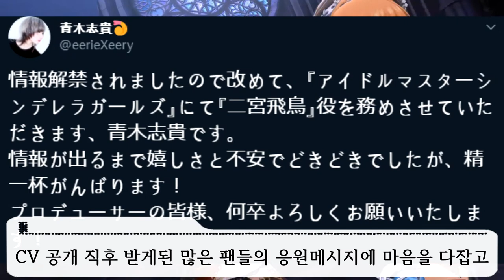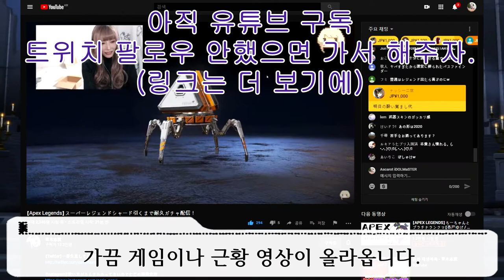14살 사춘기 소녀의 존재증명을 위한 반항 니노미야 아스카[二宮 飛鳥] THE IDOLM@STER CINDERELLA GIRLS 아이돌 소개 영상 -24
나는 아스카. 니노미야 아스카. 난 너에 대해 모르는데, 너는 나를 알고 있다는 건가?
아아, 너는 방금 이렇게 생각했겠지. 『이 녀석은 아파오는 애로구나』 하고.
하지만 14살의 사춘기라는 건 다 그런 거야.

00:00 반항의 시작
01:06 1. 니노미야 아스카에 대해서
05:07 2. 어오키 시키씨에 대해서
07:26 3. 아스카의 노래
08:46 반항의 종착점